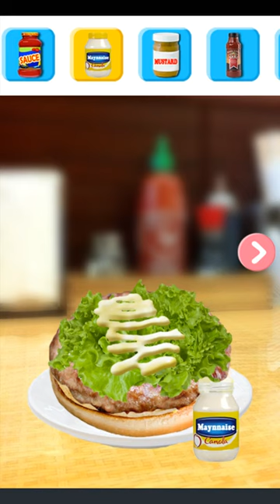Fast Food Free Make Game android gameplay